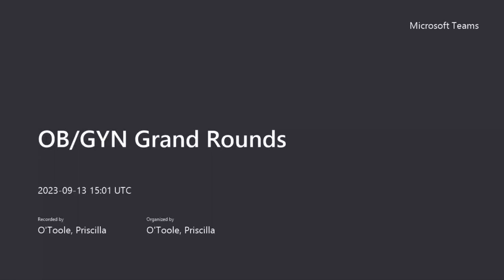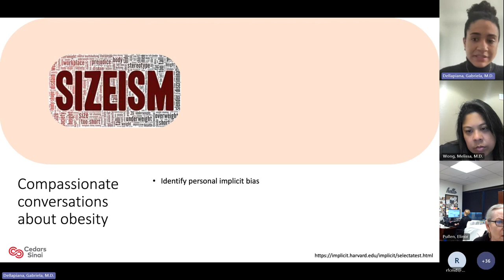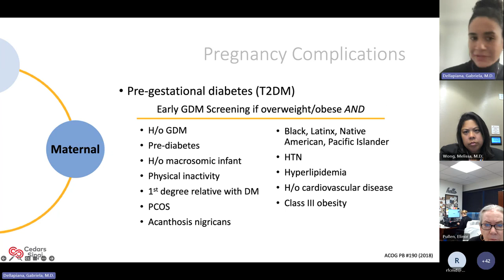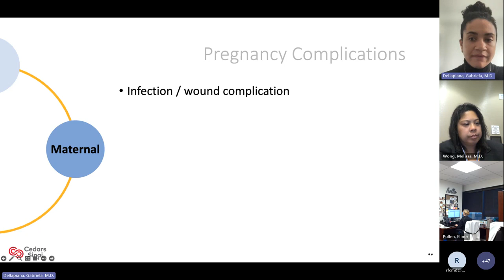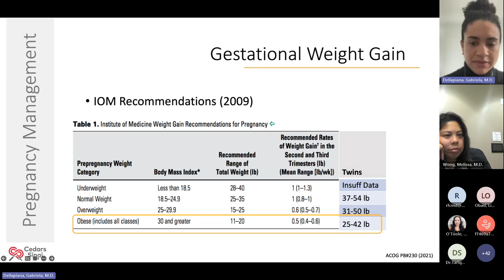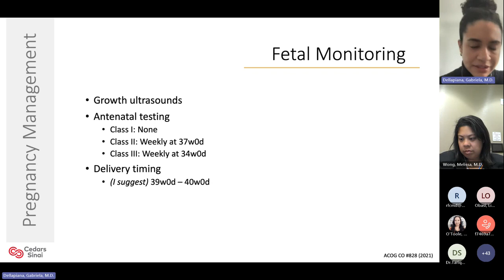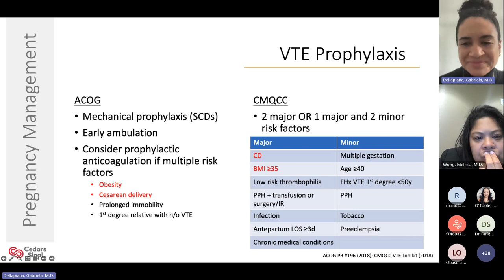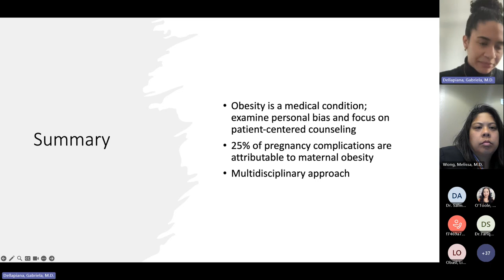“Obesity in Pregnancy” - Dr. Gabriela Dellapiana, 2023-09